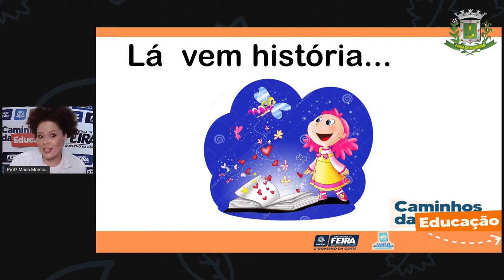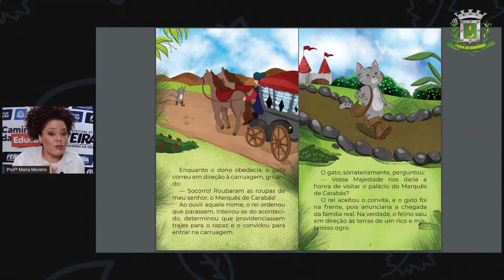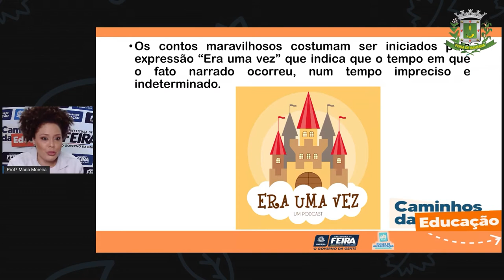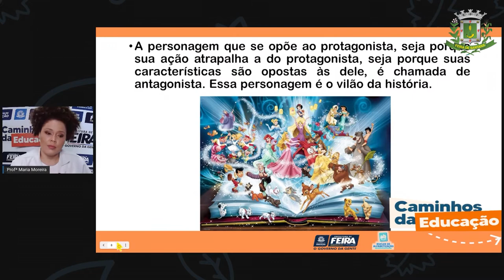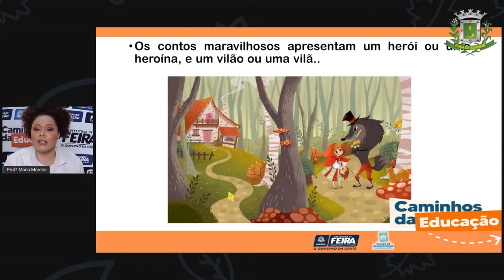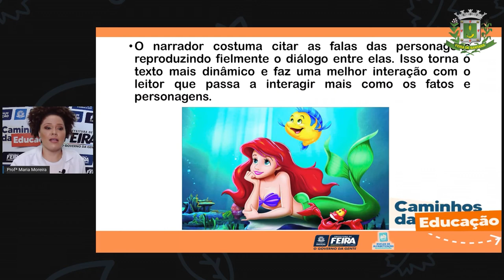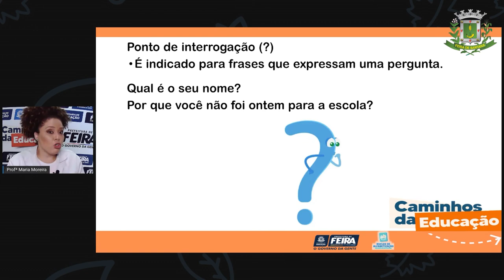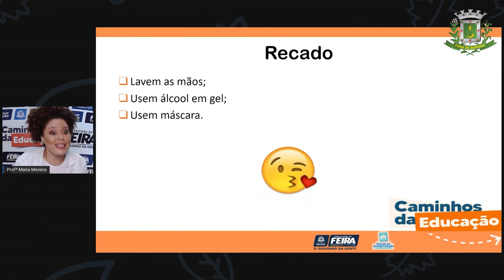3ºANO Aula 49 Profª Maria Linguagem Contos maravilhosos, sinais de pontuação